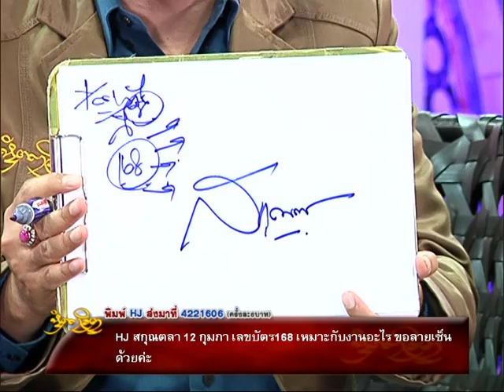รายการหัตถจิต | 16/10/58 | EP 3/4